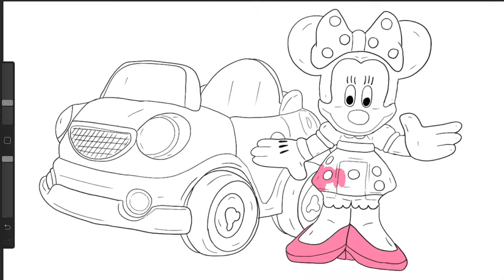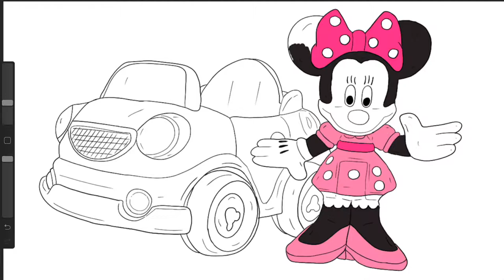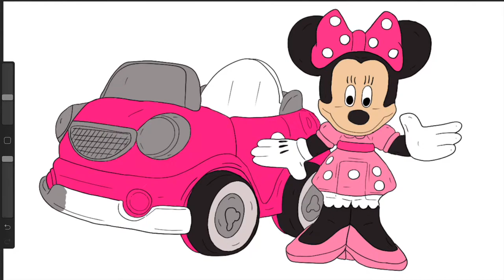Minnie Mouse Car Convertible Mickey Mouse Clubhouse Disney Junior DJR Coloring Page Video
In this digital toy art coloring video, I colored Minnie Mouse in her convertible, who is on Disney Jr (DJR) Mickey Mouse Club House and minnie's bow-toons . These are unique and original coloring pages that I have created based on the toys.  This coloring video is for kids who want to learn how to draw or learn how to color their favorite Disney toy: Minnie Mouse in her convertible, who is on Disney Jr (DJR) Mickey Mouse Club House and minnie's bow-toons .

Minnie Mouse is an animated, anthropomorphic mouse character created by Walt Disney. She is the girlfriend of Mickey Mouse, and first appeared alongside him in the short Steamboat Willie in 1928. Minnie is sweet in nature and widely recognized for her large collection of big bows of different colors that sit atop her head.

En este video para colorear de juguete digital, coloreé a Minnie Mouse en su descapotable, que se encuentra en Mickey Mouse Club House de Disney Jr (DJR) y en los bolos de minnie. Estas son páginas para colorear únicas y originales que he creado en base a los juguetes. Este video para colorear es para niños que quieren aprender a dibujar o colorear su juguete favorito de Disney: Minnie Mouse en su descapotable, que está en Disney House Mickey Mouse Club House y los bolos de minnie.

Minnie Mouse es un personaje animado y antropomórfico de ratón creado por Walt Disney. Ella es la novia de Mickey Mouse, y apareció por primera vez junto a él en el corto Steamboat Willie en 1928. Minnie es dulce por naturaleza y ampliamente reconocida por su gran colección de grandes lazos de diferentes colores que se sientan sobre su cabeza.

इस डिजिटल टॉय आर्ट कलरिंग वीडियो में, मैंने अपने परिवर्तनीय में मिन्नी माउस को रंगीन किया, जो डिज्नी जूनियर (डीजेआर) मिकी माउस क्लब हाउस और मिन्नी के धनुष-टून पर है। ये अद्वितीय और मूल रंग पृष्ठ हैं जो मैंने खिलौनों के आधार पर बनाए हैं। यह कलरिंग वीडियो उन बच्चों के लिए है जो अपने पसंदीदा डिज़्नी टॉय को कैसे रंगना या सीखना सीखते हैं: अपने परिवर्तनीय में मिन्नी माउस, जो डिज़नी जूनियर (डीजेआर) मिकी माउस क्लब हाउस और मिन्नी के धनुष-तनों पर है।

मिन्नी माउस एक एनिमेटेड, एंथ्रोपोमोर्फिक माउस चरित्र है जो वॉल्ट डिज़नी द्वारा बनाया गया है। वह मिकी माउस की प्रेमिका है, और पहली बार 1928 में स्टीमबोट विली में उसके साथ दिखाई दी थी। मिन्नी स्वभाव से प्यारी है और व्यापक रूप से विभिन्न रंगों के बड़े धनुषों के अपने संग्रह के लिए पहचानी जाती है जो उसके सिर के ऊपर बैठते हैं।